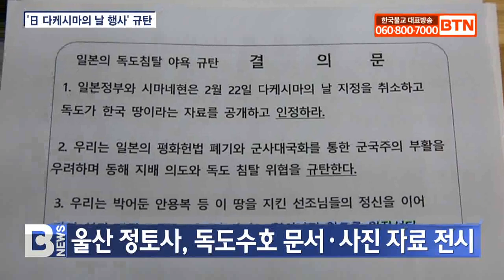[BTN뉴스] 울산 정토사, 독도수호 문서․사진 자료 전시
울산 정토사가 독도수호를 위한 ‘문서 및 사진 자료 전시회’를 개최했습니다.

정토사는 어제 경내 설법전에서 주지 덕진스님과 김문길 한일문화연구소장, 서동욱 울산 남구청장 등이 참석한 가운데 ‘독도는 한국땅-문서 및 사진 전시회’를 열고 매년 2월22일 진행되는 일본 시네마현의 ‘다케시마의 날’ 행사를 강력규탄했습니다.

덕진스님은 “2005년 시마네현이 다케시마의 날을 제정하고 최근 일본 우익 정치인들이 독도는 일본땅이라는 망언을 일삼고 있어 독도가 한국 고유의 영토라는 것을 다시 한 번 확인하고 널리 알리기 위해 전시회를 개최하게 됐다”고 강조했습니다.

오는 22일까지 경내 설법전에서 독도가 한국 땅이라는 것을 증명하는 일본 고문서와 고지도 사진 등 30여 점의 자료가 전시됩니다.